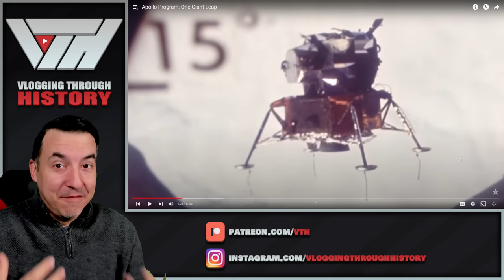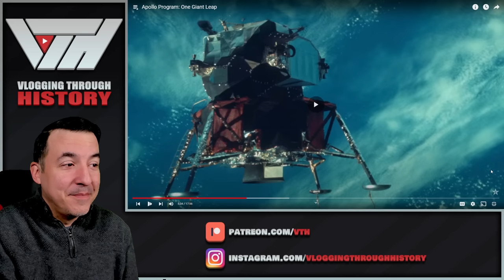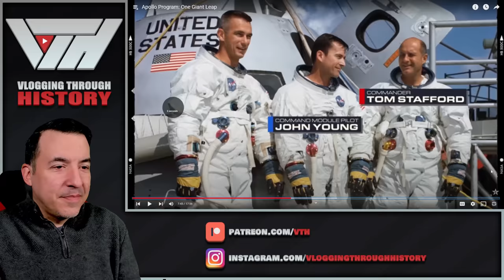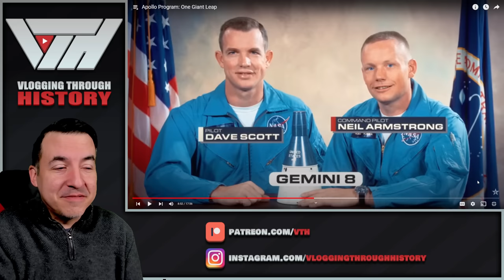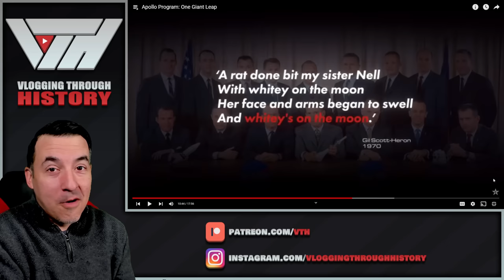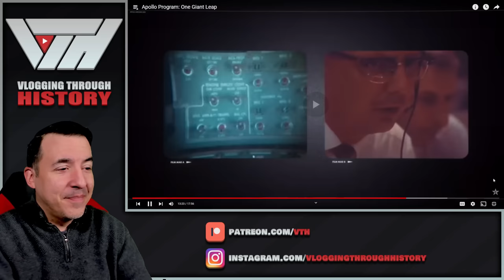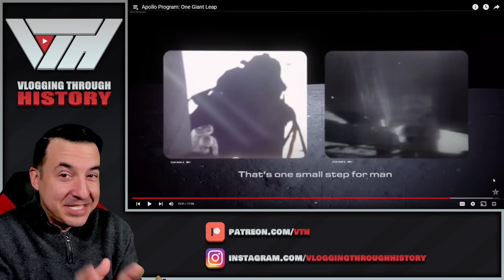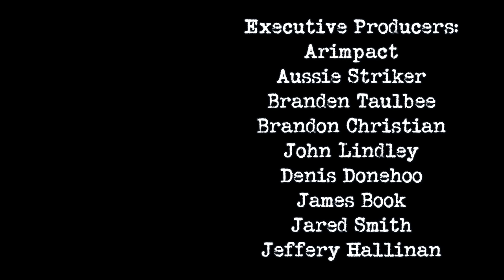Apollo Program: One Giant Leap - Epic History TV Reaction